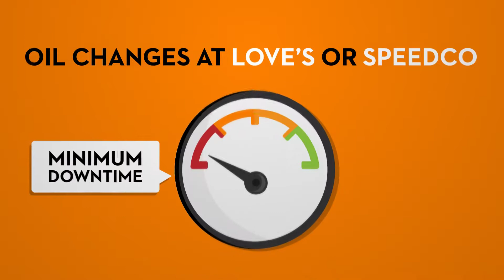Commercial Truck Oil Changes Offered at 350+ Love's and Speedco locations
Watch for 5 reasons to stop at Love's or Speedco for your next commercial truck oil change. We have more than 350 locations nationwide for professional drivers to choose from.

To see Love's/Speedco's oil change and preventative maintenance options,